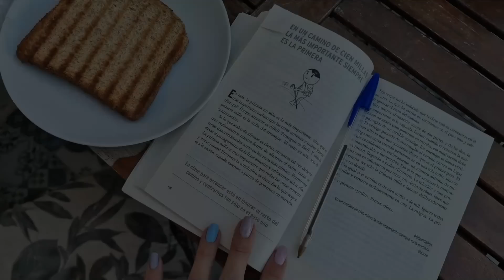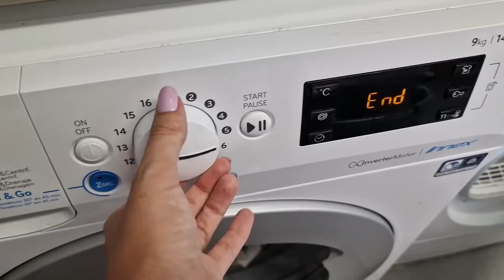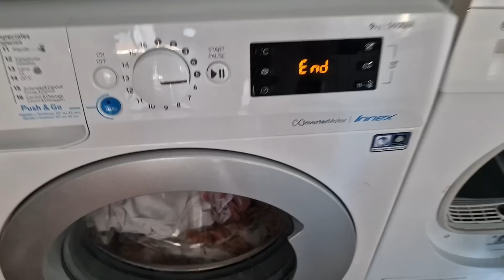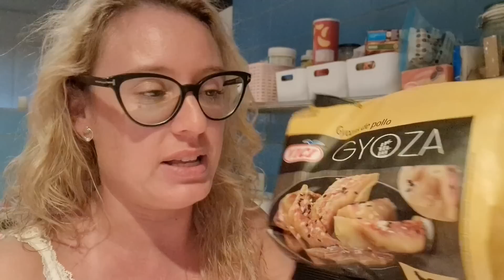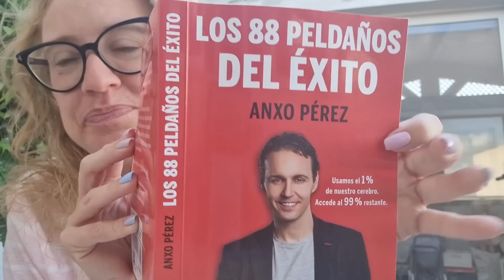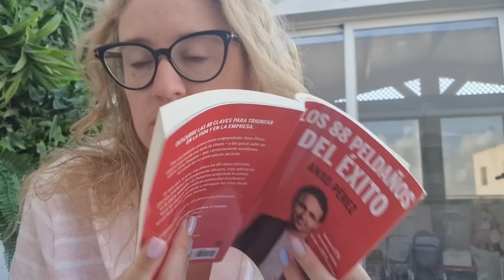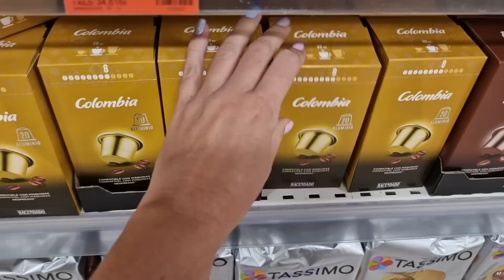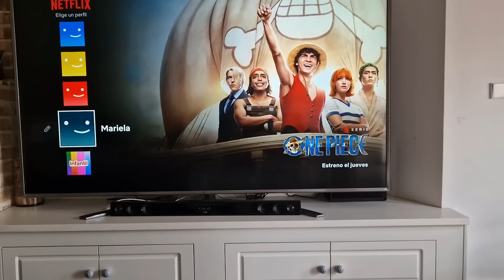Unos Días Conmigo💫 Rutina de mis días, Compra, Organización, Recetas y vamos al Mercadillo💕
Hoola!! Último Vlog de Agosto. No sé a vosotras, pero a mí se me ha pasado el verano volando. Os dejo un vídeo muy variadito de estos días atrás. Espero que os guste mucho!!! Un beso gigante😘😘😘